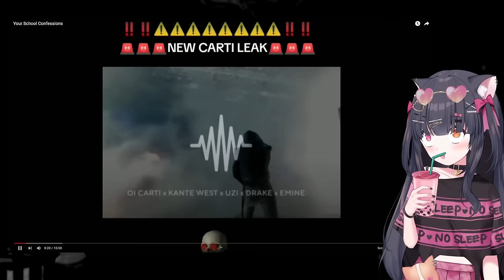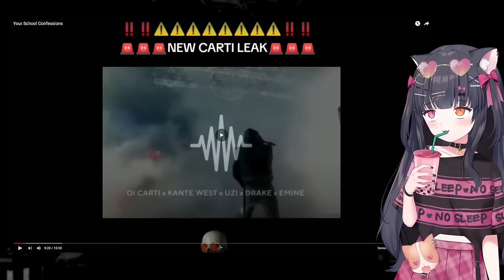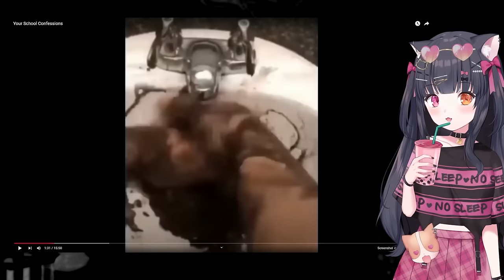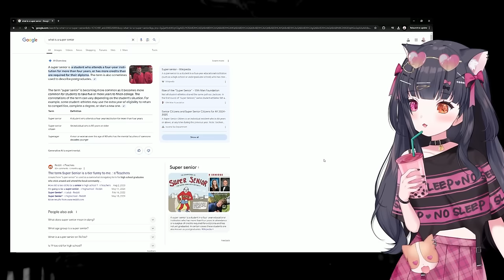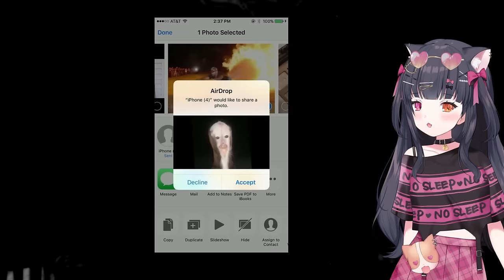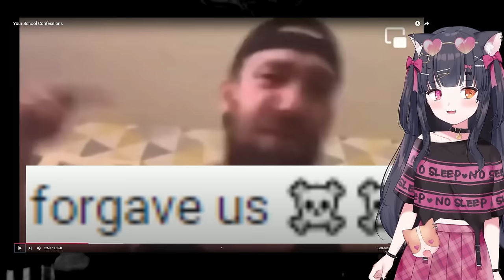IS THIS EVEN POSSIBLE?! | Your School Confessions React